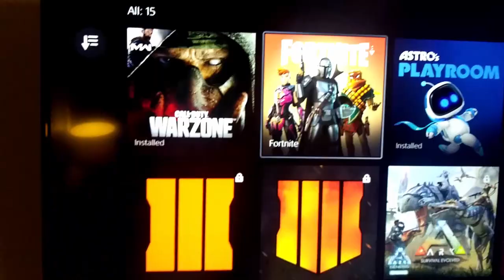Ps5 Unboxing Review!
This year is going to be even better! Make sure to sub and join the fam.